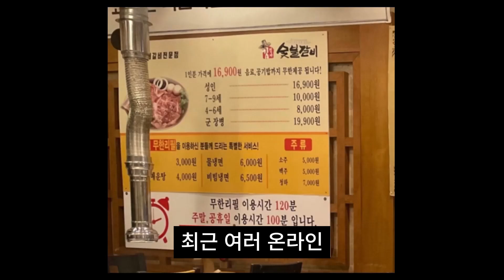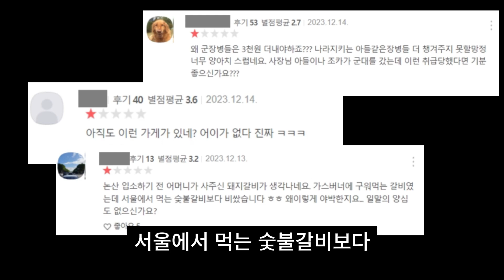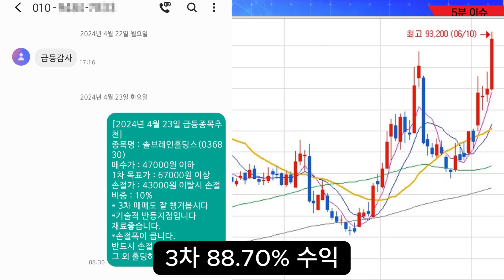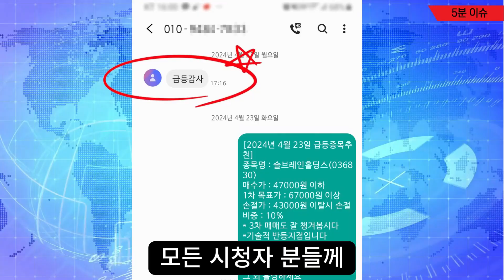[자막뉴스]이런 가게는 망해야 됩니다 .. 여주 유명 식당의 충격적인 군인 바가지